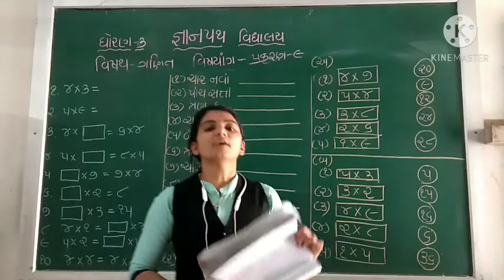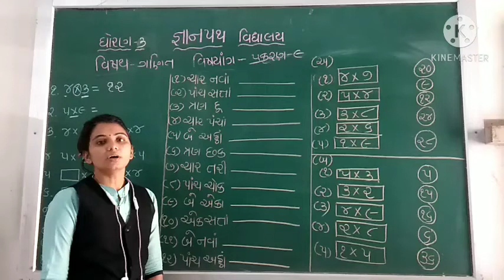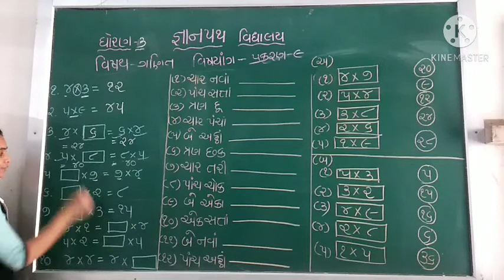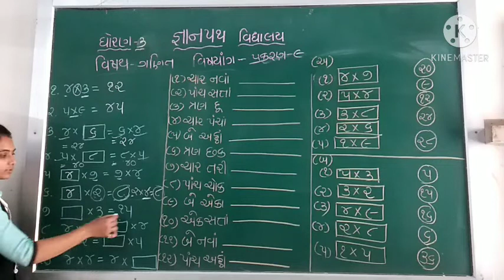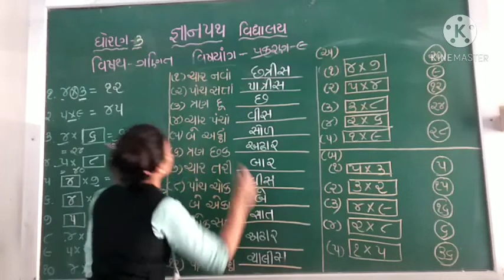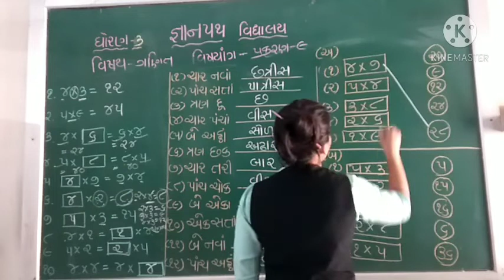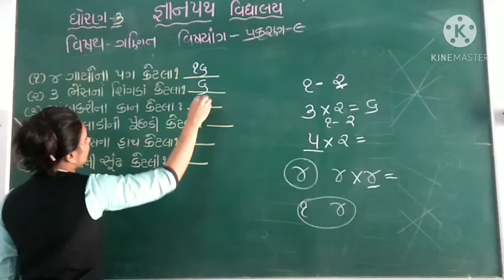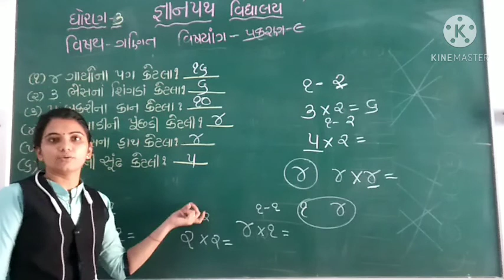gyanpathschool ધોરણ - 3 વિષય - ગણિત